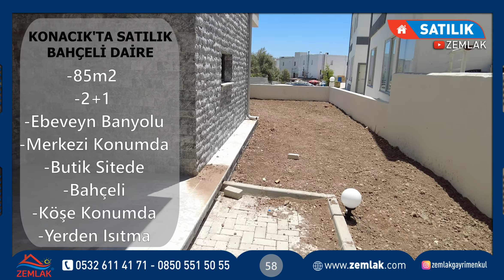BODRUM'DA SATILIK BAHÇELİ DAİRE (Bodrum Konacık'ta Satılık Bahçeli Daire)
Bodrum Konacık'ta Satılık Bahçeli Daire
Merkezi Konumda
Butik Sitede
Yerden Isıtmalı
Ebeveyn Banyolu